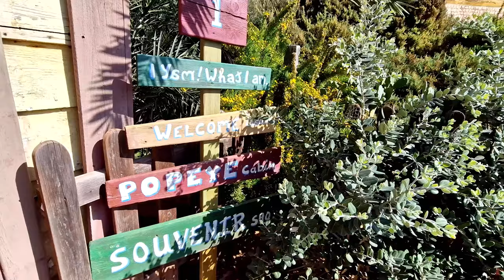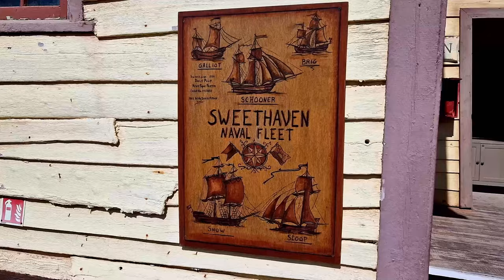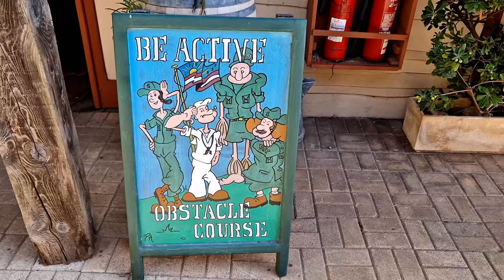Popeye Village, Malta ► Video guide, 3 min. | 4K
Popeye Village, also known as Sweethaven Village, is a purpose-built film set village that has been converted into a small attraction fun park, consisting of a collection of rustic and ramshackle wooden buildings. It is located at Anchor Bay, near Mellieha. It was built as a film set for the production of the 1980 film Popeye, produced by Paramount Pictures and Walt Disney Productions.

Photo: Zoran Perse